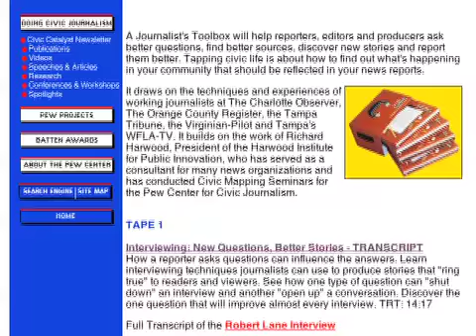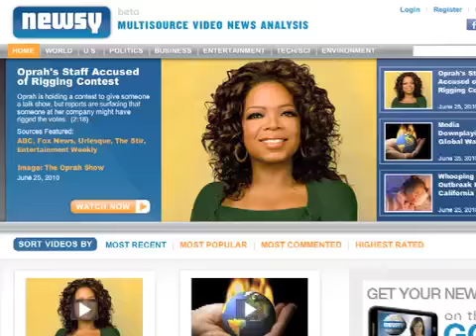J8108 Week 4 Interviewing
In week four of J8108: News Writing for High School Journalism Advisors, an online class from the University of Missouri, we discuss how to teach young journalists how to interview. We go beyond asking open-ended questions to encouraging them to ask follow-up questions and square contradictions.